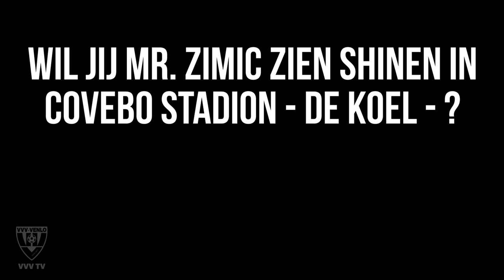INTERVIEW | Lukáš Zima